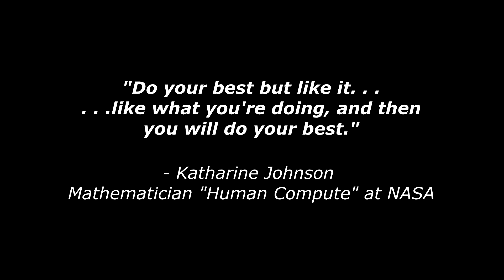Maria Van Brittan Brown Summary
Not too many details around for Maria. But she is worthy of Urban Nerds recognition none-the-less.